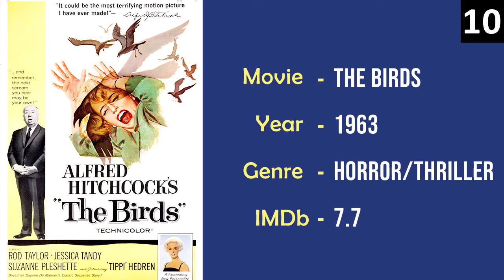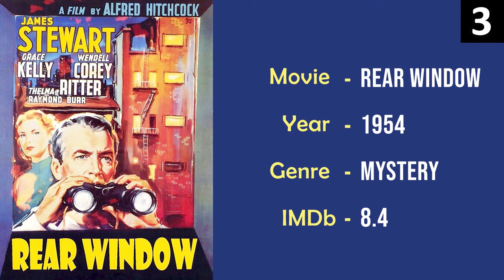Top 10 Movies - Alfred Hitchcock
Sir Alfred Joseph Hitchcock KBE (13 August 1899 – 29 April 1980) was an English film director, producer, and screenwriter. He is one of the most influential and widely studied filmmakers in the history of cinema. Known as the "Master of Suspense", he directed over 50 feature films[a] in a career spanning six decades, becoming as well known as any of his actors thanks to his many interviews, his cameo roles in most of his films, and his hosting and producing of the television anthology Alfred Hitchcock Presents (1955–65). His films garnered 46 Academy Award nominations including six wins, although he never won for Best Director despite having had five nominations.

Born in Leytonstone, London, Hitchcock entered the film industry in 1919 as a title card designer after training as a technical clerk and copy writer for a telegraph-cable company. He made his directorial debut with the British-German silent film The Pleasure Garden (1925). His first successful film, The Lodger: A Story of the London Fog (1927), helped to shape the thriller genre, while his 1929 film, Blackmail, was the first British "talkie". Two of his 1930s thrillers, The 39 Steps (1935) and The Lady Vanishes (1938), are ranked among the greatest British films of the 20th century.

By 1939, Hitchcock was a filmmaker of international importance, and film producer David O. Selznick persuaded him to move to Hollywood. A string of successful films followed, including Rebecca (1940), Foreign Correspondent (1940), Suspicion (1941), Shadow of a Doubt (1943), and Notorious (1946). Rebecca won the Academy Award for Best Picture, although Hitchcock himself was only nominated as Best Director;[5] he was also nominated for Lifeboat (1944) and Spellbound (1945).

The "Hitchcockian" style includes the use of camera movement to mimic a person's gaze, thereby turning viewers into voyeurs, and framing shots to maximise anxiety and fear. The film critic Robin Wood wrote that the meaning of a Hitchcock film "is there in the method, in the progression from shot to shot. A Hitchcock film is an organism, with the whole implied in every detail and every detail related to the whole."Hitchcock made multiple films with some of the biggest stars of Hollywood, including four with Cary Grant in the 1940s and 50s, three with Ingrid Bergman in the last half of the 1940s, four with James Stewart over a ten-year span commencing in 1948, and three with Grace Kelly in the mid-1950s.

After a brief lull of commercial success in the late 1940s, Hitchcock returned to form with Strangers on a Train (1951) and Dial M For Murder (1954). Between 1954 and 1960, Hitchcock directed four films often ranked among the greatest of all time: Rear Window (1954), Vertigo (1958), North by Northwest (1959), and Psycho (1960), the first and last of these garnering him Best Director nominations. In 2012, his psychological thriller Vertigo, starring Stewart, displaced Orson Welles' Citizen Kane (1941) as the British Film Institute's greatest film ever made based on its world-wide poll of hundreds of film critics. By 2018 eight of his films had been selected for preservation in the United States National Film Registry,[b] including The Birds (1963) and his personal favourite, Shadow of a Doubt (1943). He received the BAFTA Fellowship in 1971, the AFI Life Achievement Award in 1979 and was knighted in December that year, four months before he died.